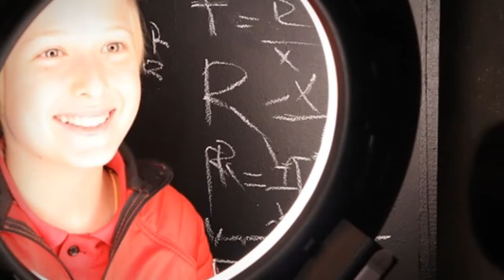Deniz eryvaz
Deniz erayvaz